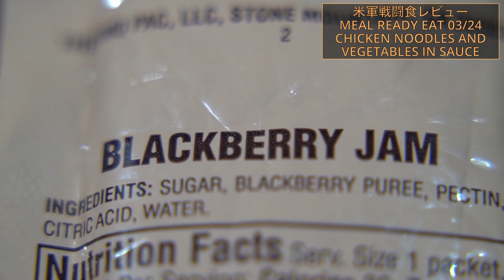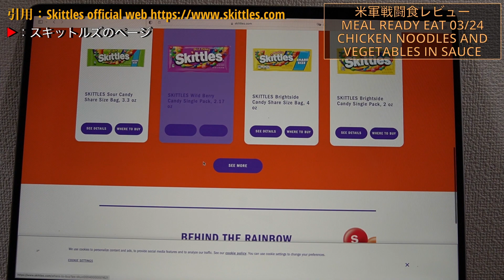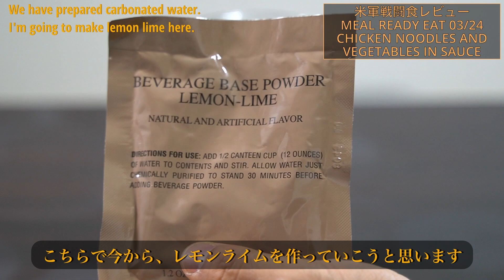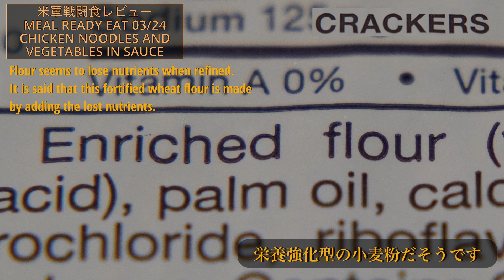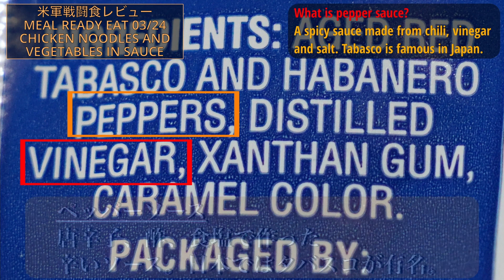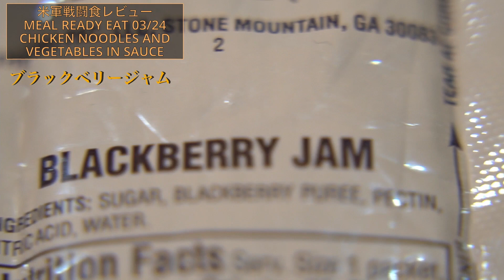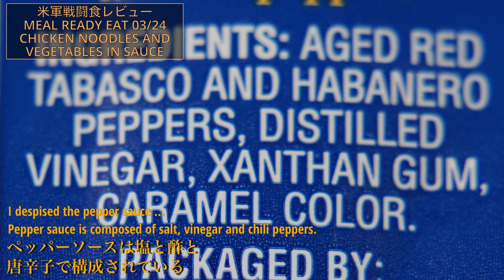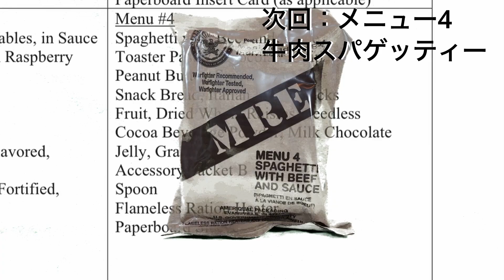U.S. military MRE03(ミリメシ：米軍戦闘糧食食べてみた〜MEAL03チキンヌードルアンドベジタブル、ヘルシーな鶏肉麺）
MRE MENU 03 CHICKEN NOODLES AND VEGETABLES INSAUCE

アメリカ軍戦闘糧食通称MRE（MEAL READY TO EAT MENU03）三番目を食べてみました。本編を見れば中身はわかるので文は省略。

Menu #3
Chicken, Egg Noodles, and Vegetables, in Sauce Fruit, Wet Pack, Applesauce, with Raspberry
Puree
Crackers, Plain
Peanut Butter, Smooth
Jelly, Apple
Pan Coated Candy, Disks, Fruit Flavored,
Original
Beverage Powder, Carbohydrate, Fortified,
Tropical Punch
Hot Sauce, Extra Hot 4x
Accessory Packet A
Spoon
Flameless Ration Heater
Bag, Hot Beverage
Paperboard Sleeve
Paperboard Insert Card (as applicable)

My channel specializes in exploration and photography.